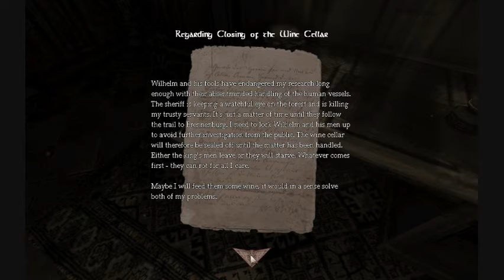Amnesia: The Dark Descent - Part 5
After 4 days of balancing sleeping, school work, napping, Vindictus and resting; hopefully it was worth the wait.